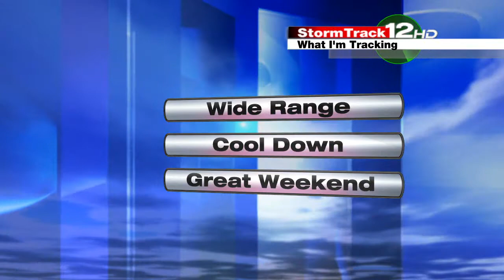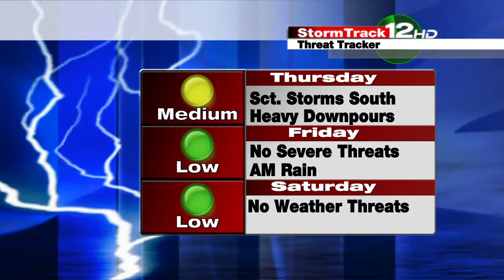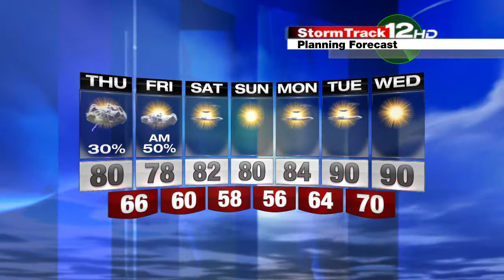Les Still is Tracking Sct. Strong Storms in Some Areas Today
May 29, 2014 8:30 AM EDT   The heat is being replaced for the next couple day. But it won't go easily. Scattered strong storms possible today. Weekend looks great however. Details are in the vlog. LES